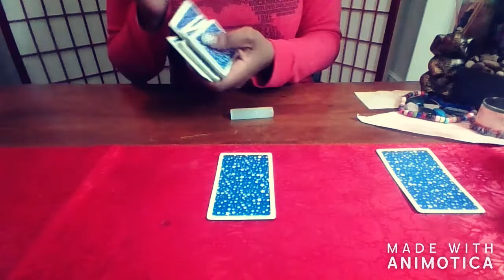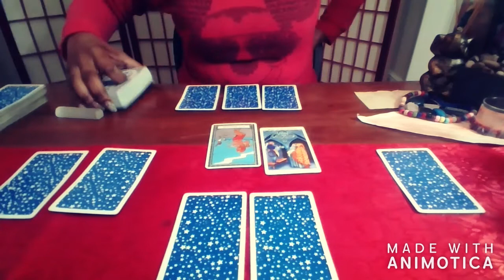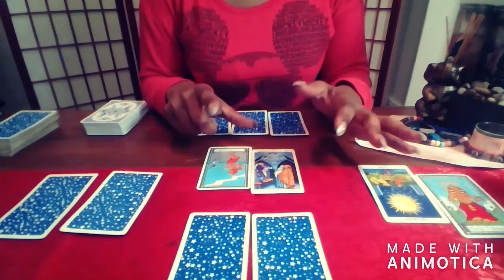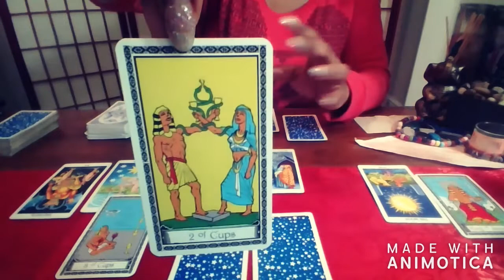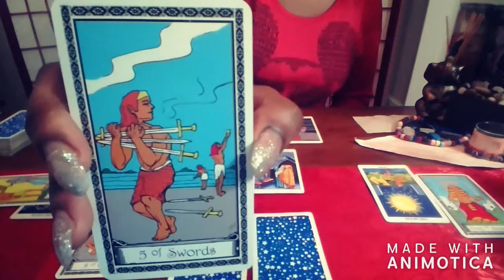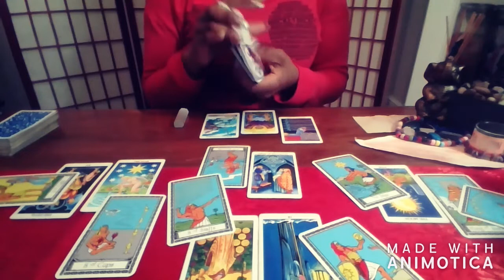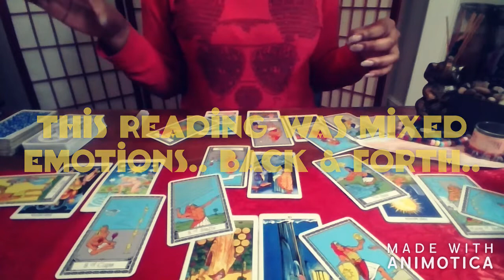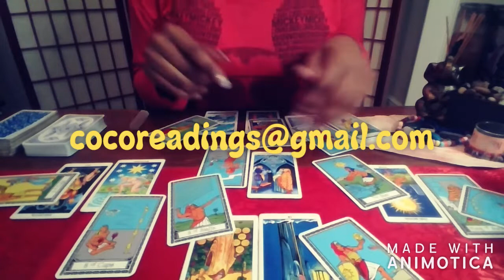Libra | Week Peek | Oct 29 - Nov 2 😕💕 "What are ya'll doing?"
Hey, I'm CoCo🌻 thanks so much for visiting my channel!

I read tarot as an empath, so my readings are based on energy, intuition & spiritual guidance -- Ultimately, the cards lead and I follow...

*Please remember these are generals so if doesnt apply let it fly and tune in for the next video OR 🌟 BOOK A PRIVATE READING, so we can go into your specific story!

💖15 min 5 card gen reading - $10
💖20 min Divine Love reading - $25

*Sending you love, air hugs & good juju always! -COCO😘